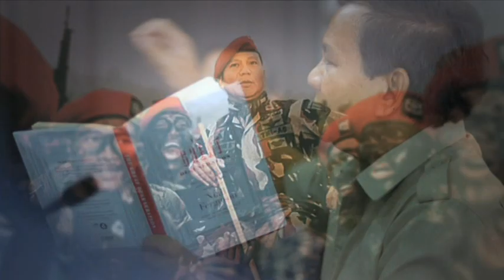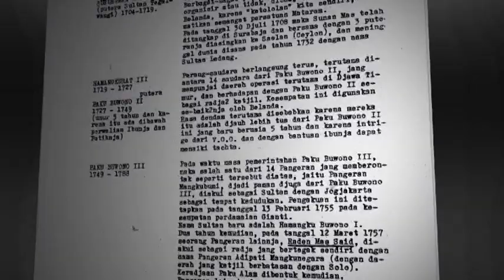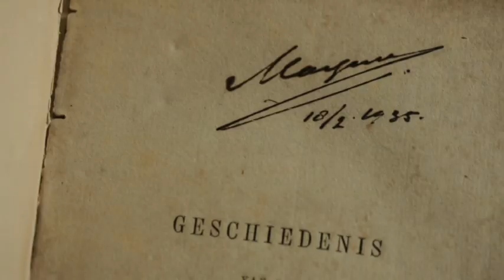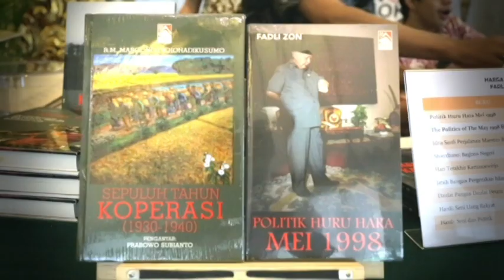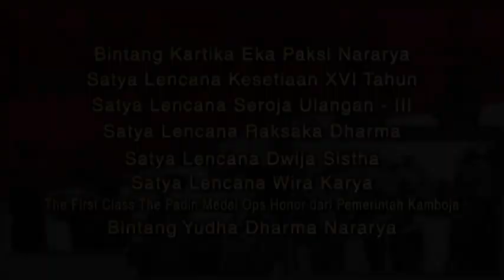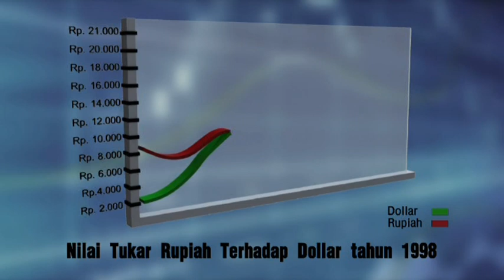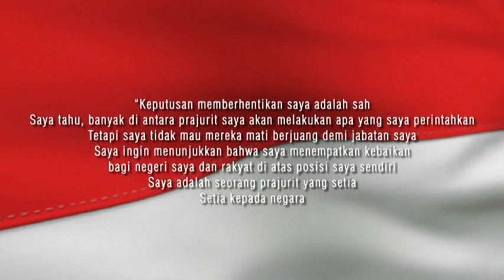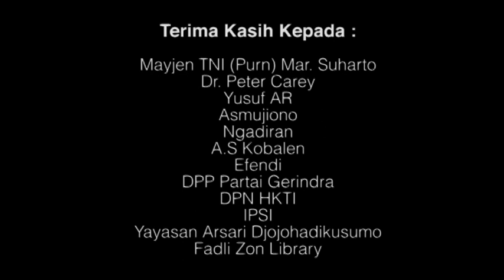TERNYATA !!! Prabowo Subianto Keturunan ke-8 Trah Sultan Agung Mataram & Kesultanan Yogyakarta HB I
YA, silsilah keluarga Prabowo Subianto memang memiliki silsilah darah biru. Dikutip lengkap dari yang disebut dikelola Badan Komunikasi Partai Gerindra, ditulis bahwa Prabowo Subianto adalah keturunan ke-8 Trah Sultan Agung Mataram dan Kesultanan Yogyakarta Sultan Hamengkubuwono (HB) I.

Silsilahnya dimulai dari Sultan Agung ke Rdn Adipati Mangkuprojo, Rdn Tumenggung Indrajik Kartonegoro, Rdn Tumenggung Kertanegara atau Banyak Wide (salah satu Panglima dan tangan kanan Pangeran Diponegoro), Rdn Kartoatmojo. Rdn Kartoatmojo ini kemudian menikah dengan bangsawan dari Kesultanan Yogyakarta RA Djojoatmojo. RA Djojoatmojo keturunan ke-4 dari Sultan HB I.

Selanjutnya hasil pernikahan itu menghasilkan keturunan Rdn Tumenggung Mangkuprojo dan berikutnya adalah Margono Djojohadikusumo. Margono adalah salah satu Pendiri Negara Kesatuan Republik Indonesia bersama Ir Soekarno. Margono memiliki keturunan Prof Dr Soemitro Djojohadikusumo. Soemitro adalah ayah kandung Prabowo Subianto Djojohadikusumo.